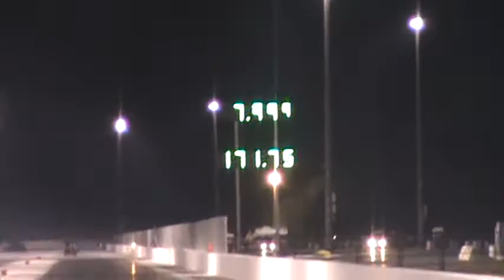2nd pass 2nd visit to the track